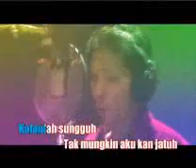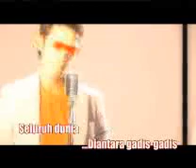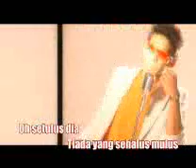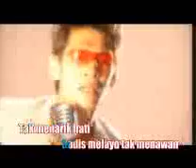JAMAL ABDILLAH GADIS MELAYU CONCERT WITH TUN MAHATHIR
ONE OF THE BEST CLIP I HAS EVER HEARD.. BEAUTIFUL SONG...